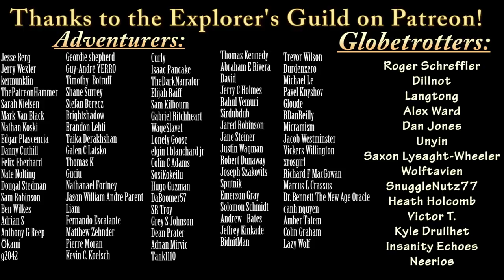Exploring the SCP Foundation: Lord Blackwood, Astro-Naut